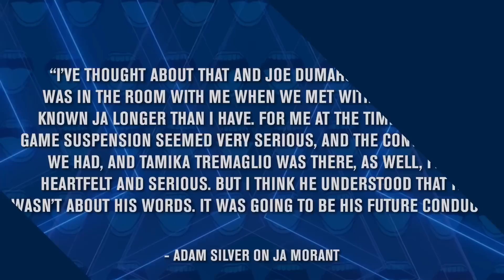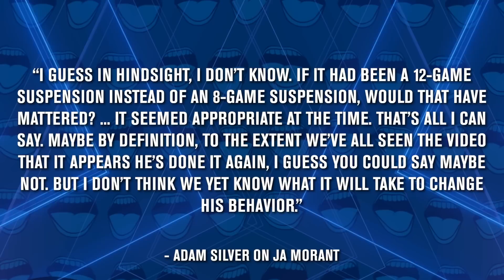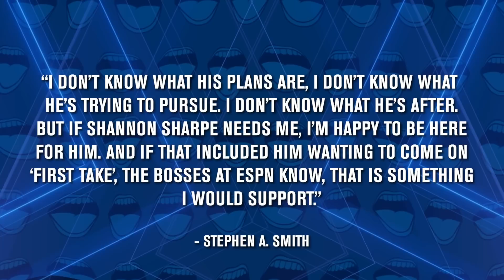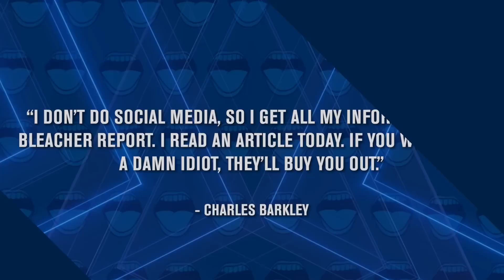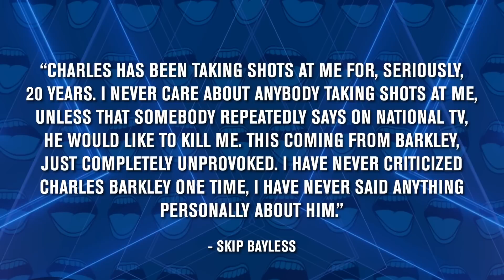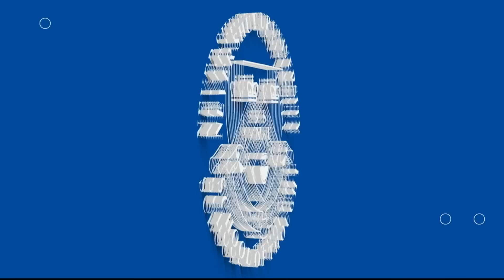Shannon Sharpe Joining Stephen A. Smith at ESPN?! Charles Barkley vs Skip Bayless! Ja Morant News!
Episode 89 of Never Shut Up

00:00 -- What's Up with Dat Dude?!
04:38 -- Ja Morant Half Season Suspension?!
09:34 -- Shannon Sharpe to Join Stephen A. Smith on First Take at ESPN?!
17:27 -- Charles Barkley vs Skip Bayless!
24:24 -- Wiley's World! ft. Dat Dude & Mikey P (@mikeypallante) | Jimmy G & Raiders Season in Jeopardy?! Tom Brady Replacing Him?!, Russell Wilson Nixed Eagles Trade?! Next NFL Team on HBO Hard Knocks?
38:30 -- Wileyism
41:11 -- Close

Join the Wiley’s World channel on the link below to get access to exclusive perks, including hosting the show with Marcellus Wiley, free swag giveaways, and more!